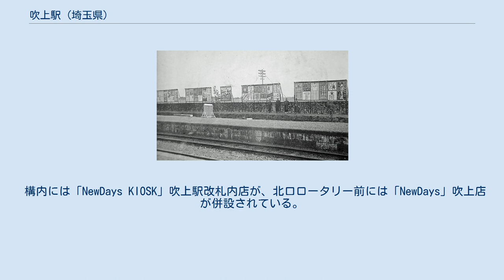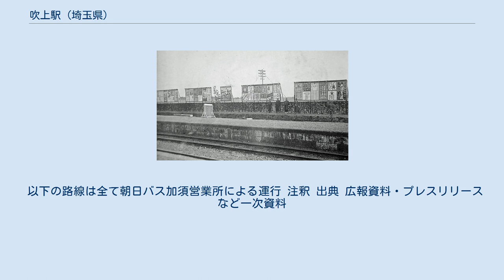吹上駅 (埼玉県)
南口（2012年7月） 熊谷方面 吹上駅（ふきあげえき）は、埼玉県鴻巣市吹上本町一丁目にある、東日本旅客鉄道（JR東日本）・日本貨物鉄道（JR貨物）高崎線の駅である。
 上野駅発着系統と、新宿駅経由で東海道線に直通する湘南新宿ライン、上野駅・東京駅経由で東海道線に直通する上野東京ラインが停車する。
 吹上停車場の構内と共同広告。
（1912年） 単式ホーム1面1線（1番線）、島式ホーム1面2線（2・3番線）、計2面3線のホームと3番線の南口側に側線1線（レールは錆び、架線は電路設備更新時に撤去されていることから、現在は使用されていないようである）、1番線の北口側東京寄りに保守車両の基地・引き込み線1線を有する地上駅で、橋上駅舎を有している。
 南口側東京寄りに隣接して「吹上変電所」が設置されており、駅ホームを饋電線・帰線が縦断している。
 かつては直営駅だったが、現在は駅業務をJR東日本ステーションサービスに委託している業務委託駅となっている（2017年11月20日更新分のJR東日本ステーションサービスの事業エリアマップに当駅が含まれるようになった。具体的な時期は不明。管理駅は鴻巣駅）。
みどりの窓口・指定席券売機・自動改札機が設置され、各ホームにはATOS設備、エレベーターおよびエスカレータがある。
2016年3月10日より、始発から午前6時30分までの間は遠隔対応のため改札係員は不在となり、一部の自動券売機のみ稼働する。
 構内には「NewDays KIOSK」吹上駅改札内店が、北口ロータリー前には「NewDays」吹上店が併設されている。
改札口前に立ち食いそば店（そば処中山道）が営業していたが、2016年4月1日をもって閉店した。
 （出典：JR東日本:駅構内図） 側線とタイムズ駐車場の間の鉄格子の扉 JR貨物の駅は現在、臨時車扱貨物の取扱駅となっており、定期貨物列車の設定はない。
 かつては、駅に隣接していた関東菱油（新日本石油系、旧・三菱石油系）吹上油槽所（現 タイムズ駐車場吹上、セブン-イレブン鴻巣南1丁目店、その近隣の新興住宅地、関東菱油子会社ダイヤ運輸の営業所がある一帯）への専用線があり、根岸駅から石油類が輸送されていたが、2002年（平成14年）3月に廃止された。
現在は、南端の側線とタイムズ駐車場の間に残されている列車が通れる幅の大きさの鉄格子の扉が当時の面影を残している（鉄道設備は完全に撤去。また扉は施錠されている）。
 2019年（令和元年）度の1日平均乗車人員は8,899人である。
 鴻巣市吹上地区（旧・北足立郡吹上町）の中心市街地に位置する。
 駅北口の駅前通りはそのまま行田市街地まで直結され、同方面へのバスが多数運行されており、行田市への玄関口の役割を果たしているほか、旧中山道吹上宿（間宿）跡・国道17号はこちら側であることから、古くからの市街地となっている。
北口のロータリー整備と道路拡幅工事はしばらくの間滞っていたが、2010年に完了した。
また、鴻巣市営駐輪場が2007年4月に運営を開始した。
 南口ロータリー 北口側と比べると新興住宅地が多いが、その一方で行政施設や大規模工場もあり、吹上地域・旧吹上町の中心地区となっている。
 以下の路線は全て朝日バス加須営業所による運行 注釈 出典 広報資料・プレスリリースなど一次資料